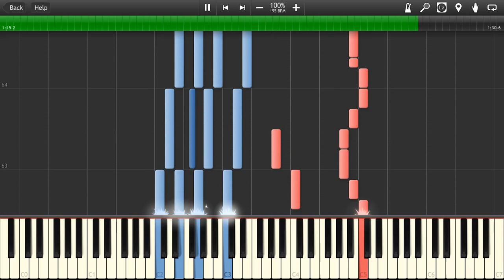SAO II OP2 | courage, 戸松遥 | Piano Transcription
Sword Art Online II's second opening theme, courage, by Haruka Tomatsu.

Sheet music (i fixed the two obvious 0:50 and 0:58 mistakes)

so kells was like 'lol op2 out' and i was bored so i made this in like half an hour. at least three chords are wrong, the melody's totally whack and i forgot how to listen to notes, but i had to leave in like an hour (now) so yeah bye

also: first